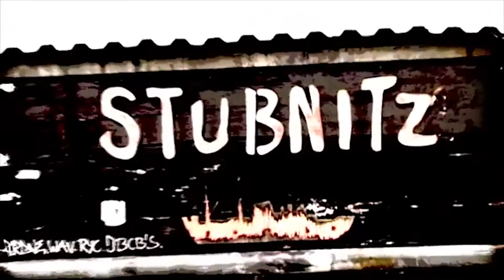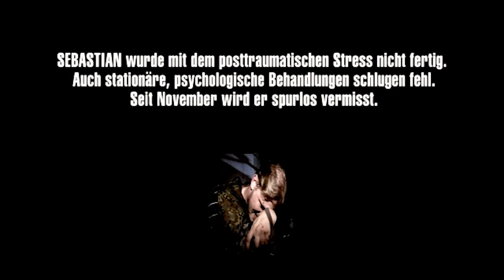[G1-Reupp] Überleben auf dem Zombie-Schiff - Sogar mit Chris und Basti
Vor einiger Zeit machten sich drei Typen (nicht die 3Typen) auf eine Reise über das Meer. Was sie nicht wussten: Es waren Terroristen an Bord. Nachdem sie viel zu lange warteten, wurde es nicht besser: aus den Terroristen wurden Zombies, das Schiff droht zerstört zu werden.
Kann dieses ungleiche Team die schönen Maiden (und ihre eigene Haut) retten und der drohenden Katastrophe entkommen?
Ein sehr lustiges G1-Reupp, gedreht und geschnitten von der fantastischen Maike (Twitter: @Frl_Maiko ).
So ich verschwinde wieder ins Exil.